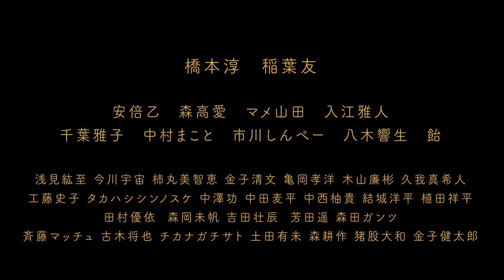橋本淳×稲葉友『よっす、おまたせ、じゃあまたね。』予告編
引きこもりの男をかつての親友が訪ね、ある相談を持ち掛けたことから始まるロードムービー。劇団「なかないで、毒きのこちゃん」が2021年に上演した舞台「7丁目のながふじくん」を映画化。奇妙な旅に乗り出す男たちを『魔法戦隊マジレンジャー』シリーズなどの橋本淳と『恋い焦れ歌え』などの稲葉友が演じ、安倍乙、森高愛、八木響生のほか、「なかないで、毒きのこちゃん」のメンバーらが出演する。